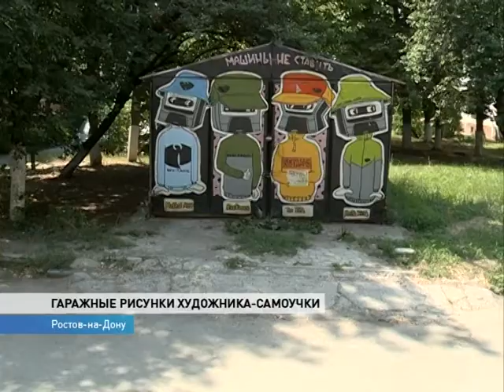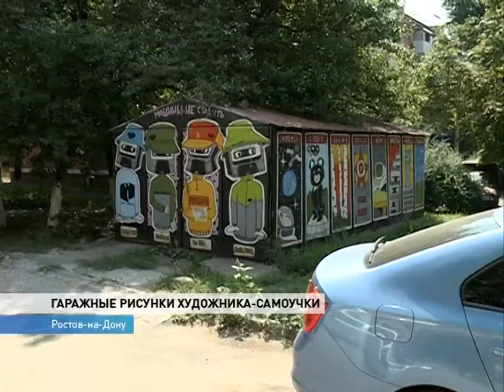Ростовский художник своими рисунками преображает дворы